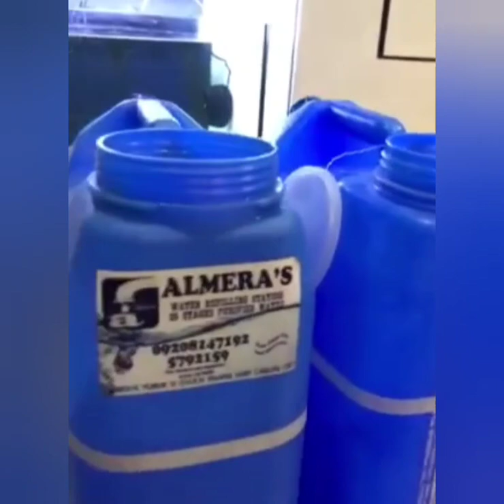tgrTV Marine Aquarium 101: Episode 4 - Day 10 Updates and First Water Change by Ton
Join us again for a quick update of our skimmerless AIO, and learn how to perform small water changes on a reef tank.